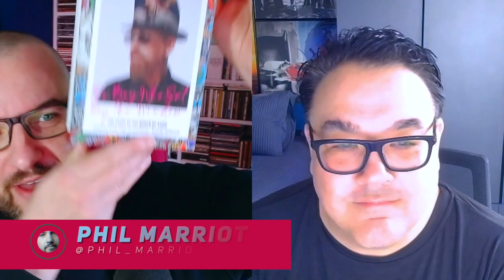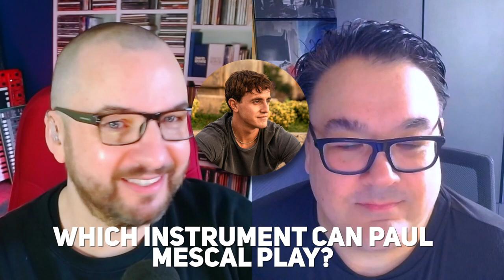Phil Marriott & Raj Rudolph review AFTERSUN - Boys On Film at LFF 2022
Phil Marriott and Raj Rudolph review the 2022 drama film AFTERSUN, written and directed by Charlotte Wells, and starring Paul Mescal and Frankie Corio.

11-year-old Sophie (Frankie Corio) takes a summer vacation to Turkey with her loving and idealistic father, Calum (Paul Mescal). Twenty years later, she reminisces about the experience and reflects on their relationship – and the parts of him she wasn't able to know.